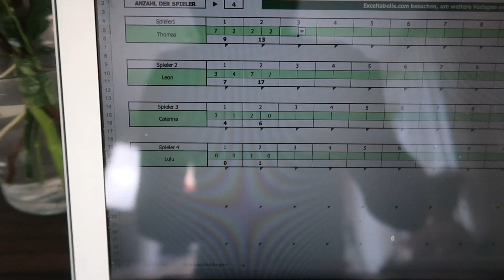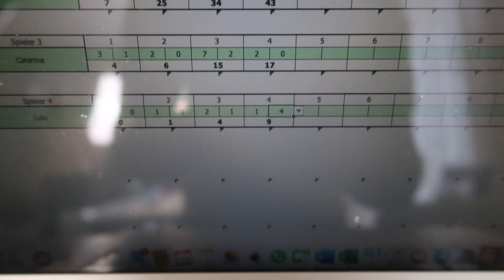1. FAMILY CHALLENGE 2019! Gibt es einen neuen WELTMEISTER 👑 ?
Es geht wieder los! Wir machen die erste Family Challenge in 2019! Diesmal heißt die Challenge: Tisch Bowling! Wird es einen neuen Weltmeister geben oder kann Papa Thomas seinen Titel verteidigen?

▶️▶️  Unsere Ausrüstung ◀️◀️
☞ 2. Vlog-Kamera
☞ 2. Stativ

Briefe oder Päckchen bitte an folgende Adresse senden:
Tucholskystr. 13
10117 Berlin